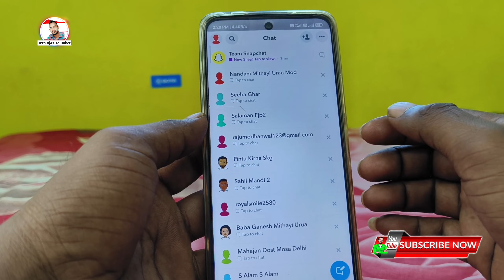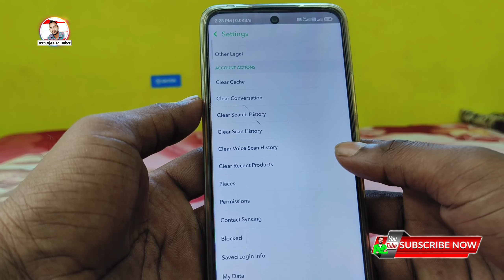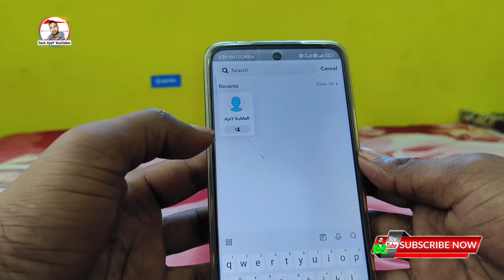snapchat par block ko unblock kaise kare | Snapchat par friend Ko Unblock kaise kare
Topic Cover
snapchat me unblock kaise kare,
snapchat par kisi ko block kaise kare,
snapchat par block kaise karte hain,
snapchat mein kisi ko bhi block kaise karen,
how to block someone on snapchat,
snapchat par kisi ko block kaise karen,